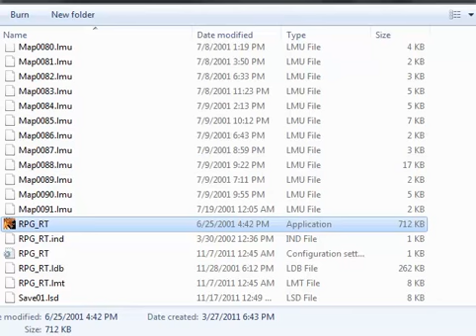Kindred Saga (5) I Hope This Isn't Too Long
We talk to Floyd for almost the whole video.  Tutorial stuff is important yo, but we only beginners, advanced in next video.  Yea sarcasm was involved.